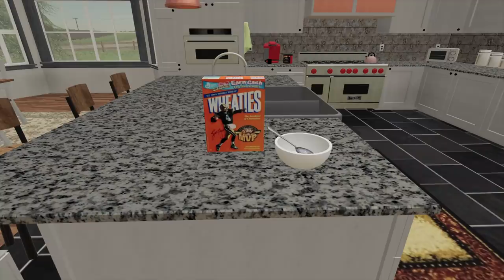BUY $600,000 FROM BUCH'S NEW DEALERSHIP | LEAVE A MUDDY MESS! (FLINT ROLEPLAY) FS19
Only problem it has been raining cats and dogs.  It's a schloppy mess but we are going to make the trip.